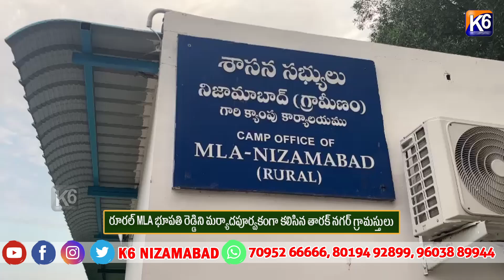రూరల్ MLA భూపతి రెడ్డిని మర్యాదపూర్వకంగా కలిసిన|| K6 NEWS 10-08-2024